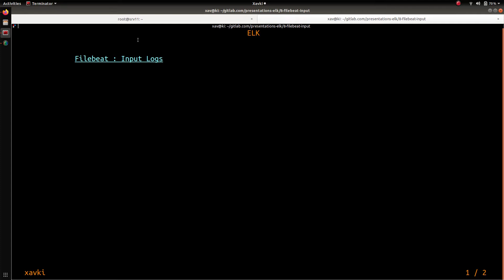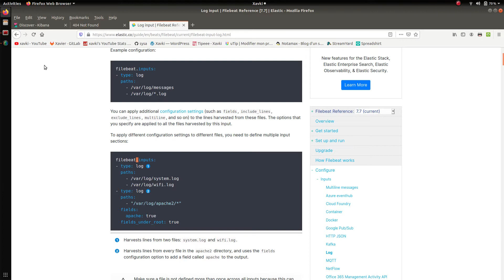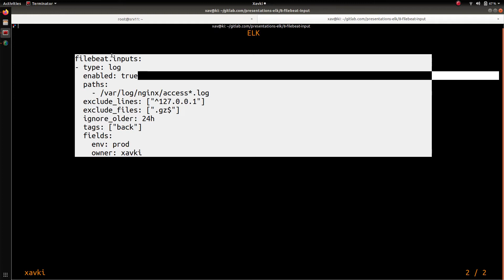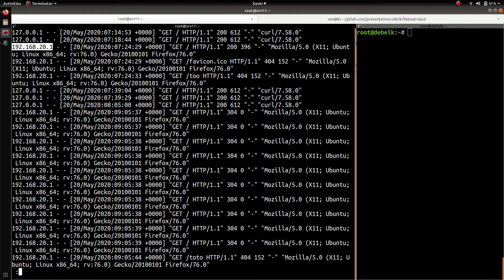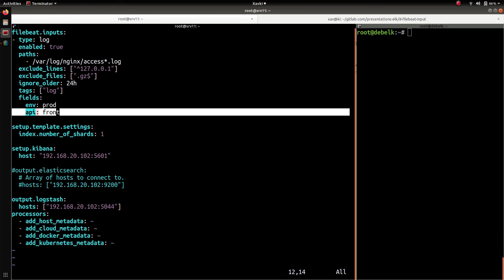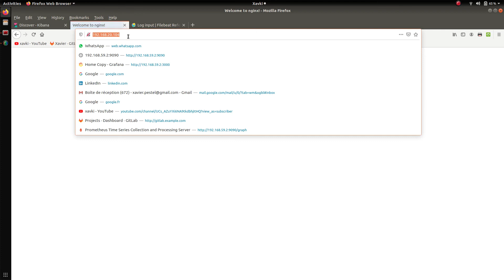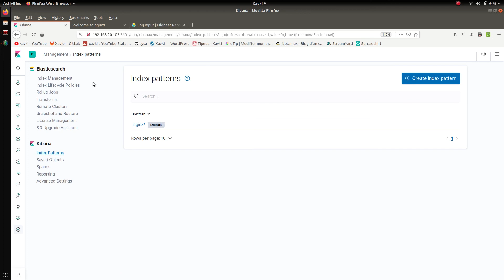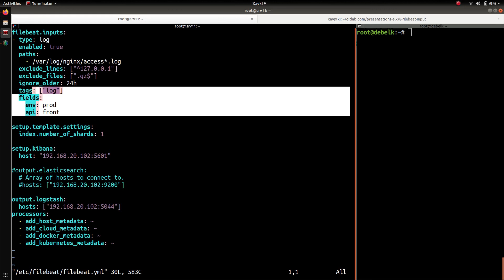ELK - 8. FILEBEAT : LES INPUTS DE TYPE LOG